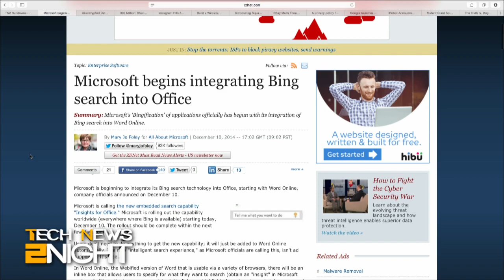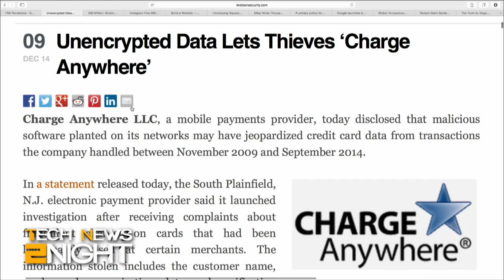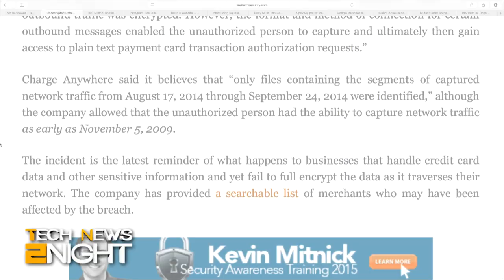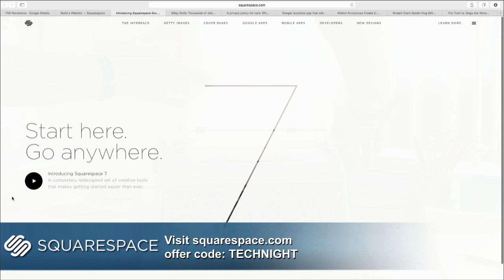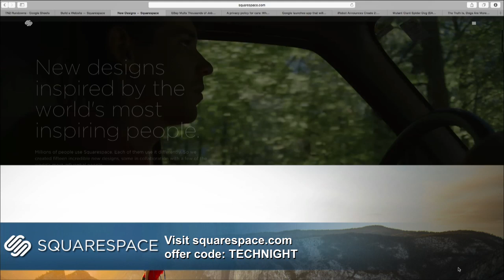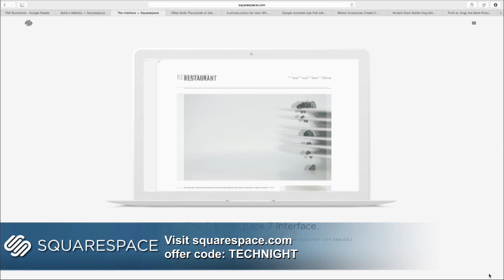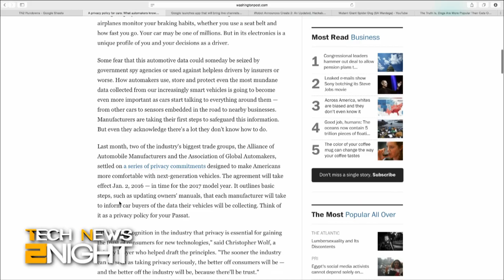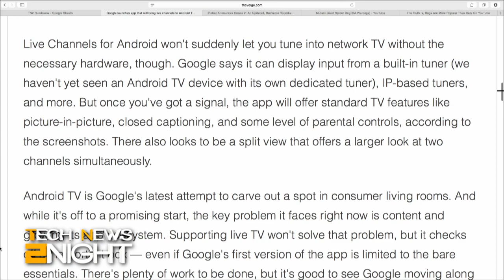Tech News 2Night 232: Instagram is Larger Than Twitter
Apple and IBM announce the first batch of enterprise apps, Instagram is larger than Twitter, Microsoft integrates Bing search into Office, unencrypted credit card data released from Charge Anywhere, eBay could cut 3,000 jobs next year, what car makers know about you from in-car data, and live channels come to Android TV

Guest: Kurt Wagner